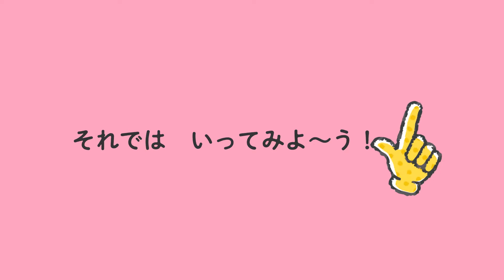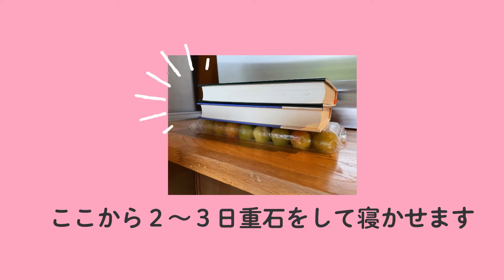くんまのおかあさんと作る！絶品⭐︎梅干し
天竜区熊にある道の駅「くんま水車の里」で
おかあさま方に減塩梅干しの作り方を教わりました！

熊地域で採れた梅の梅干し、食べるのが楽しみです(^ ^)